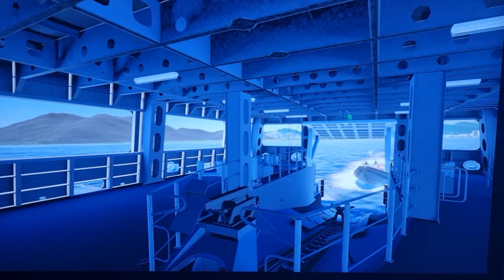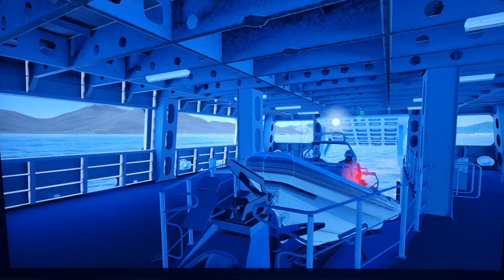Cruden leads in designing pro open-architecture driving simulators. Learn more today !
Cruden is the world’s leading designer, manufacturer and integrator of professional open architecture driving simulators for the automotive, motorsport, marine and motorcycle industries.

Want to DOMINATE rough waters? Watch this action-packed video of the SRR 1100 Rigid Inflatable Boat !

C R E D I T   A N D   W E B S I T E :

This video was uploadedwith permission of Maarten van Donselaar, CEO.

Maarten van Donselaar, CEO
Pedro de Medinalaan 25
1086 XP Amsterdam
The Netherlands

C R E D I T :

All rights to this video, in its entirety, are reserved by Cruden. Published here with permission.

L I K E    T H E    S H O R T S !